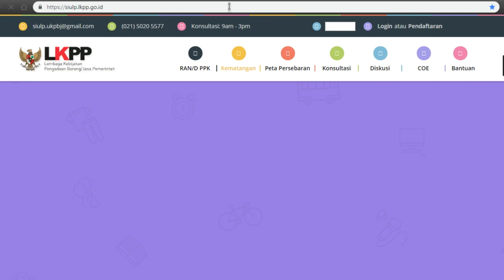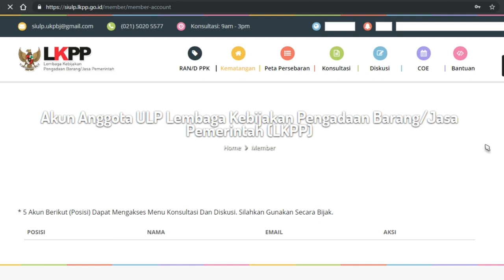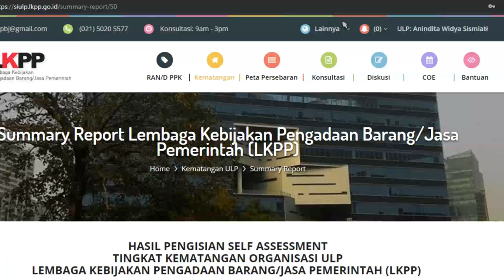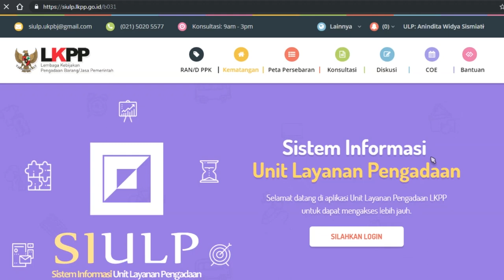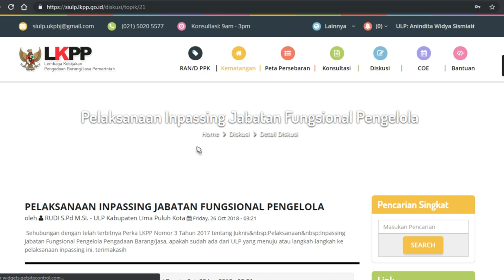Video Tutorial Penggunaan Aplikasi SIULP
Rekan-rekan Pengadaan Sekalian, Berikut adalah video tutorial penggunaan aplikasi SIULP. Video ini menjelaskan mengenai tatacara pengisian self assessment, Road Map, RAN/D PK dan fitur-fitur lainnya yang dapat digunakan pada aplikasi SIULP.

Selamat Menyaksikan